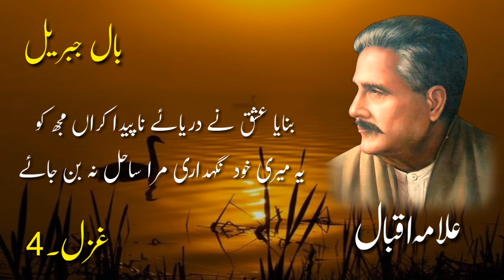Allama Iqbal || بنایا عشق نے دریائے نا پیدا کراں مجھ کو || Ghazal:4 || Bal e Jibril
Allama Iqbal || بنایا عشق نے دریائے نا پیدا کراں مجھ کو || Ghazal:4 || Bal e Jibril || Naveed Choudhary Voice